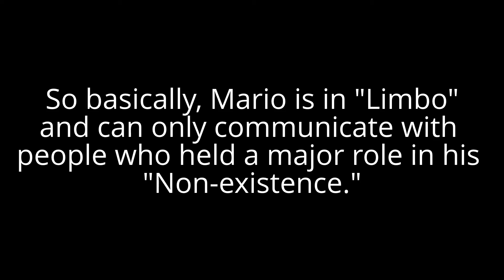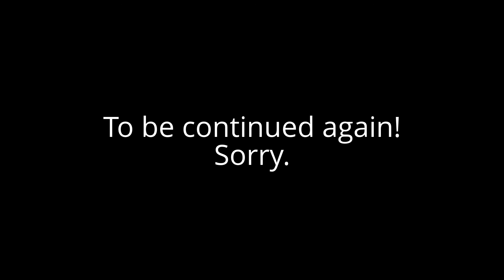This is Now (4/4)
HOLY CARP! Part 4, This is now, has finally arrived. It's a bit long, though. But who CARES? I'ts OUT! So Mario never existed and Luigi stole his life. Ouch. Mario's out for revenge, blah, blah, blah. Hope you enjoy.
Future videos:
Hasta Lawuigi.
Mario needs to fart.
? (Parody video)